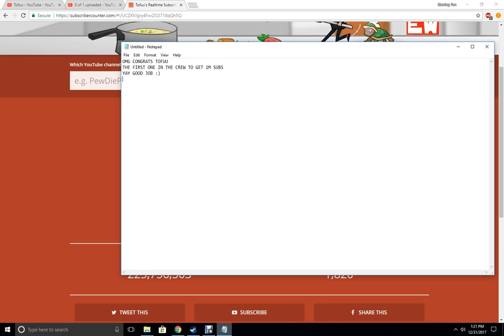TOFUU GOT 1M SUBS CONGRATS!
GO SUB TO TOFUU IF YOUR NOT ALREADY! :)